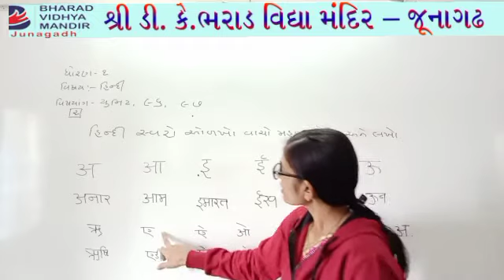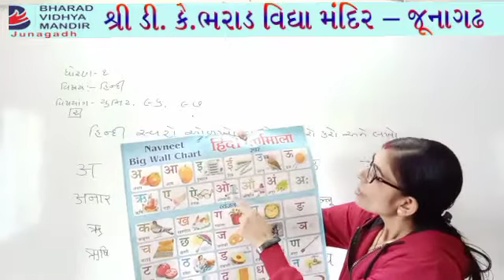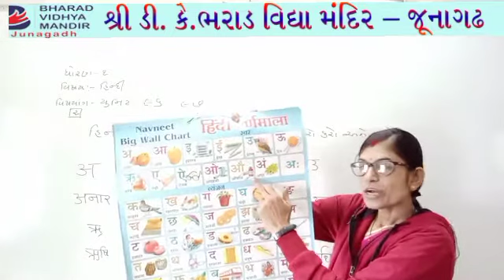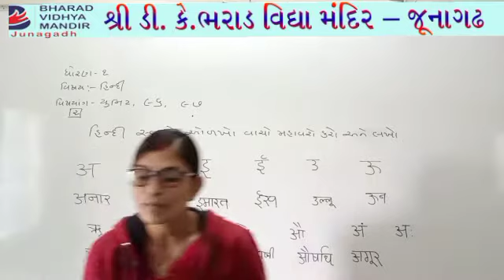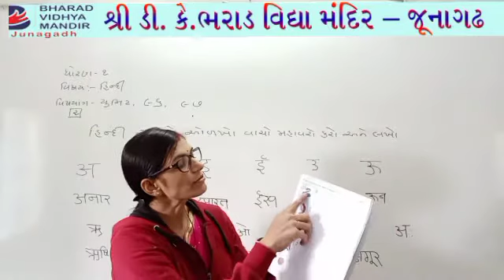ધોરણ 1(વિષય હિન્દી(સરળહિન્દી યુનિટ 96-97))ભરાડ વિદ્યા મંદિર - જૂનાગઢ